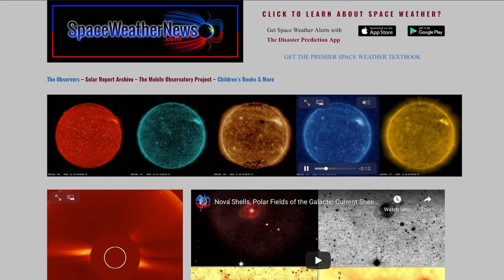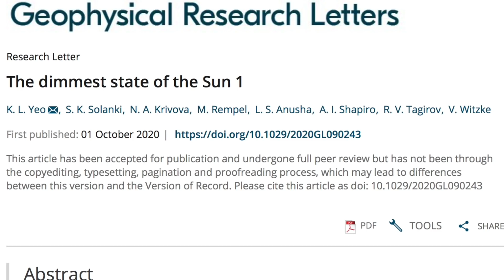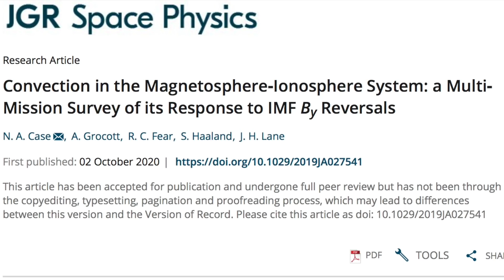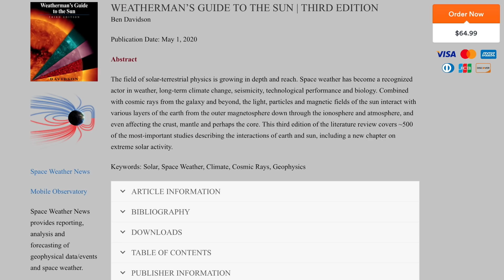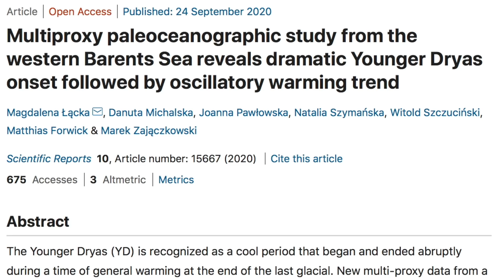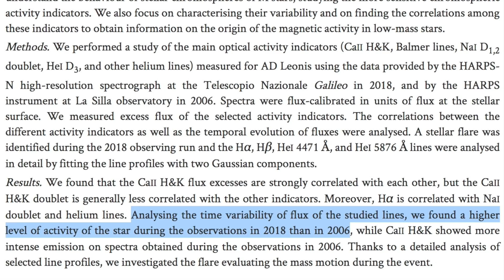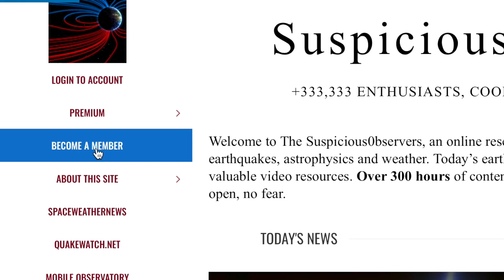Ice Age Trigger Ongoing, Nearby Star Activates, Science-Slap | S0 News Oct.4.2020